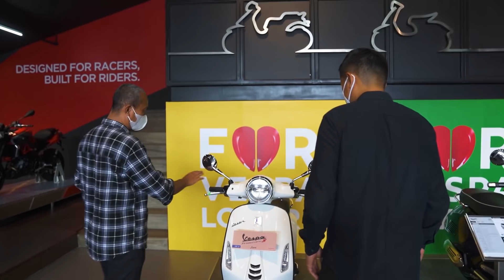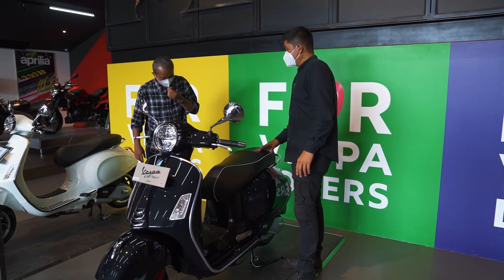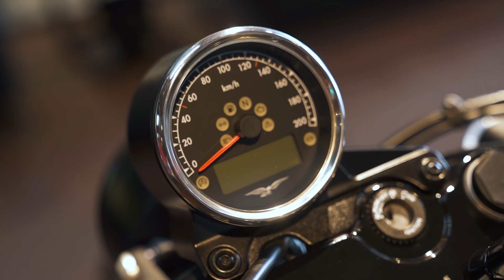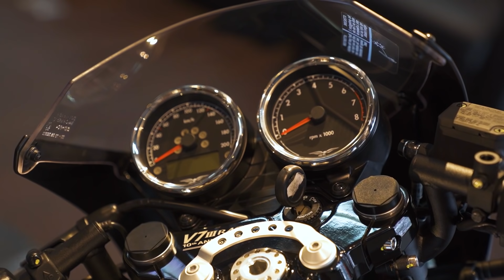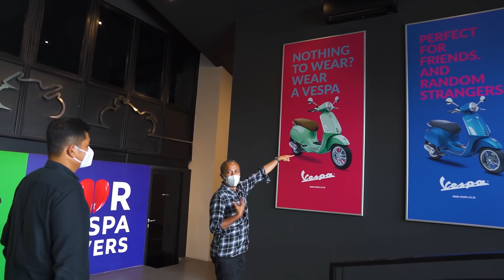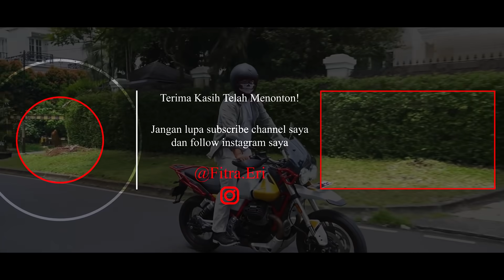SERVIS VESPA SEAN WOTHERSPOON SAMBIL GEREBEK DEALERNYA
Saya ajak Anda ikut ke dealer Motoplex paling keren. Sekalian servis Vespa, saya juga grebek dealer dengan koleksi motor keren-keren dari skuter, hingga motor gede yang banget.